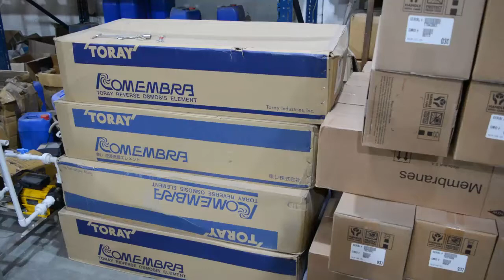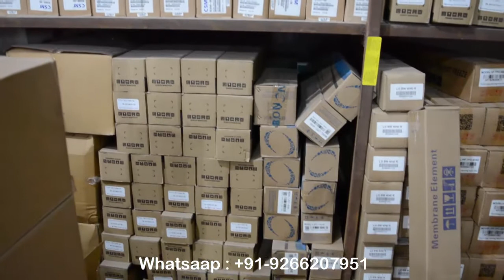Membrane Dow Filmtec | Toray 4040 RO Membrane | Toray 8040 Membrane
Dow RO Membrane
Dow 4040 RO Membrane